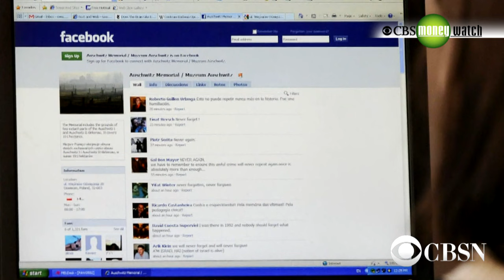UnitedHealth wants to pull out of Obamacare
UnitedHealth wants to drop out of the Affordable Care Act, fewer people applied for unemployment benefits and Facebook founder Mark Zuckerberg is donating $20 million to help speed up Internet service in schools. CBS News MoneyWatch's Hena Daniels has those business headlines and more on CBSN.